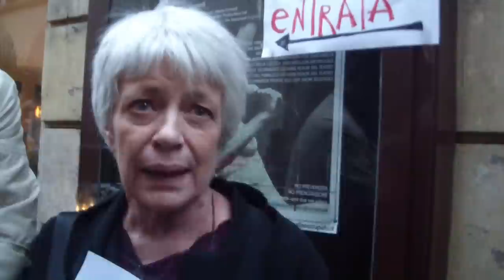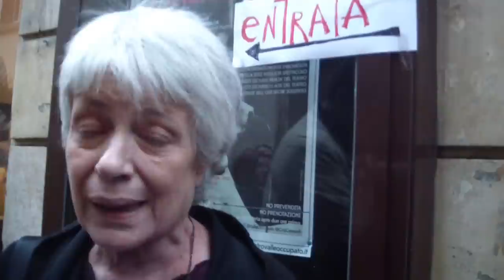Barbara Spinelli aderisce all'iniziativa dei cittadini europei: New deal 4 Europe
Non siamo più disposti ad accettare questa Europa. Vogliamo un'Europa che possa combattere e vincere la crisi economica e sociale.
Chiediamo un grande New Deal europeo per vincere la crisi, per lo sviluppo sostenibile e l'occupazione.
Chiediamo gli Stati Uniti d'Europa.
Crediamo che solo così, con un governo comune con responsabilità e poteri condivisi, si potrà veramente far fronte a tutti i problemi attuali e quelli che verranno.

RACCOGLIAMO ALMENO UN MILIONE DI FIRME IN ALMENO SETTE PAESI EUROPEI PER CHIEDERE ALLA COMMISSIONE EUROPEA UN PROVVEDIMENTO LEGISLATIVO CHE REALIZZI IL PIANO, METTA FINE ALLA CRISI E PORTI L'EUROPA VERSO LA FEDERAZIONE.

Movimento Federalista Europeo
Gioventù Federalista Europea